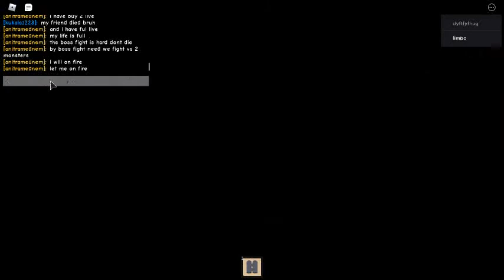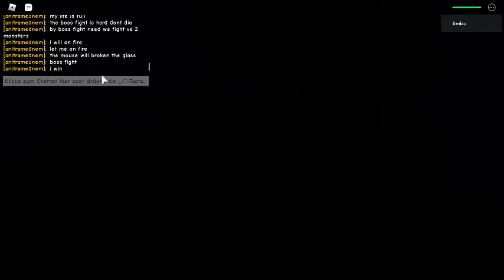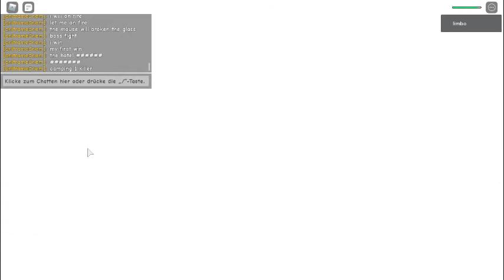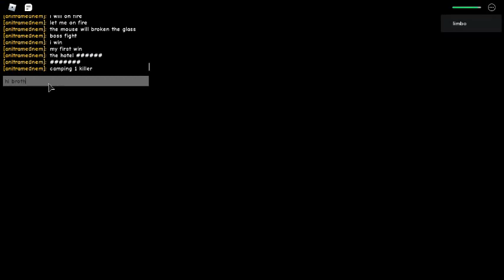my first win